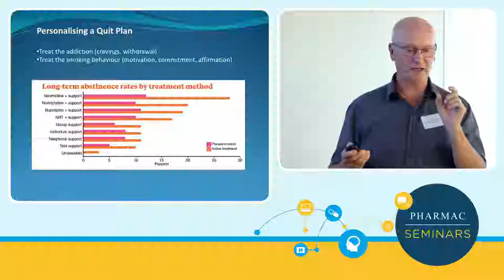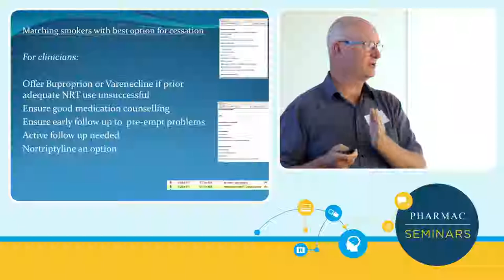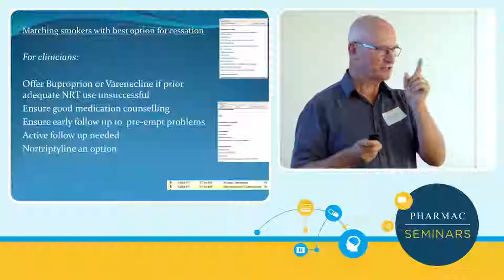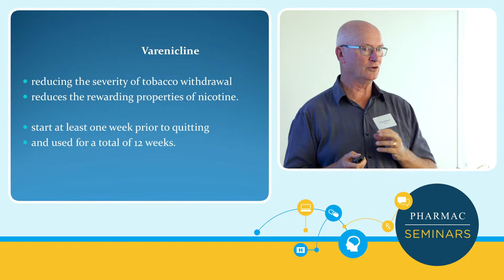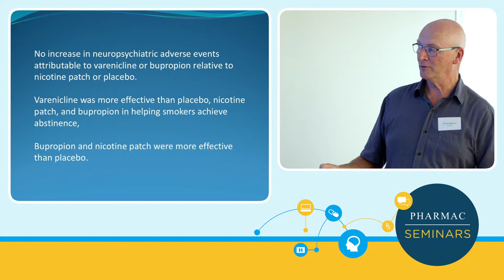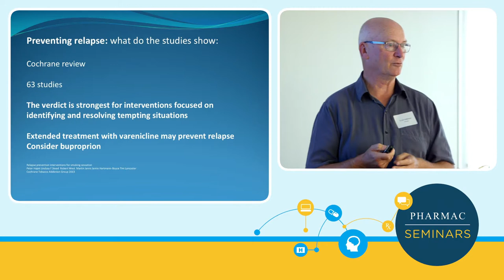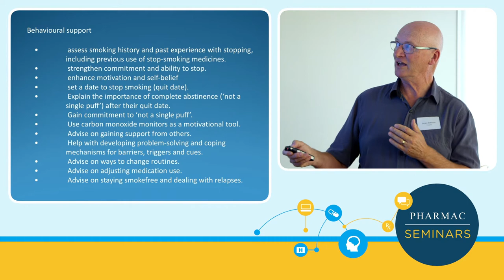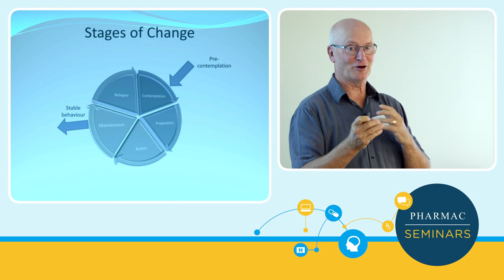PHARMAC seminar: Smokefree 2025, 3 of 6. Developing QUIT plans, part 2 - Prescribing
Video from the one-day PHARMAC seminar "Can we see smokefree 2025 through the vape cloud?" in Wellington, New Zealand, on 12 March 2018.

1. Engaging and motivating smokers to quit – Dr John McMenamin
2. Developing QUIT plans part 1 – Dr John McMenamin
3. Developing QUIT plans part 2 – Rosie McMenamin
4. Smoking cessation therapies – Julie Vickers
5. “Beginners Guide” to eCigarettes and vaping – Yolinda Bullians
6. Hands on – vaping devices – Rosie McMenamin